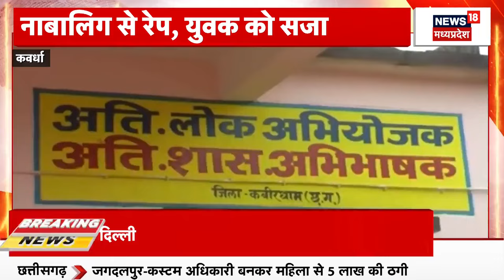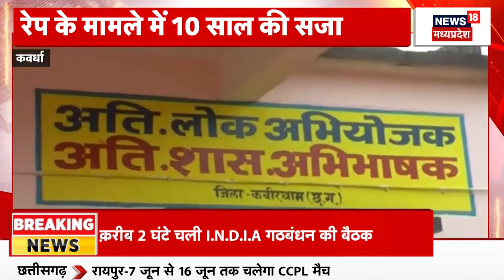Loksabha Election Result 2024: BJP के प्रवक्ता ने Kamalnath की सरकार पर उठाया सवाल